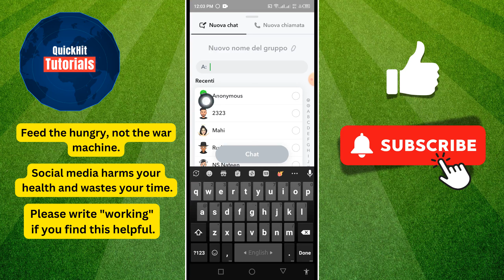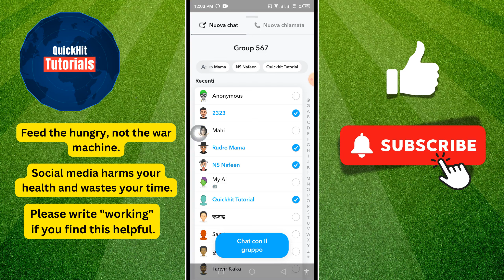Come creare una chat di gruppo su Snapchat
In questo video, ti mostrerò come creare una chat di gruppo su Snapchat | Come creare una chat di gruppo su Snapchat.

Se vuoi creare una chat di gruppo su Snapchat su telefono o iPhone, continua a guardare il video fino alla fine. È un processo molto semplice e facile.

✅Altre query correlate:

 come creare una chat di gruppo su Snapchat 2025,
come creare un gruppo su Snapchat 2024,
come creare un gruppo su Snapchat 2026,
come creare un gruppo su Snapchat,
come creare una chat di gruppo su Snapchat su iPhone,
come creare una chat di gruppo su Snapchat 2027,

How to Make Group Chat on Snapchat